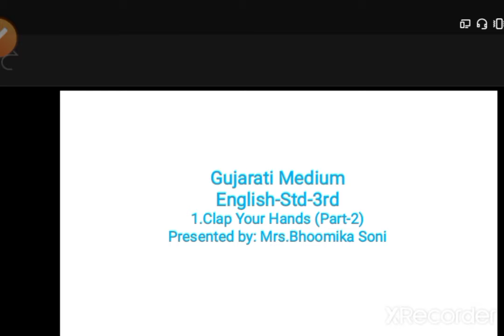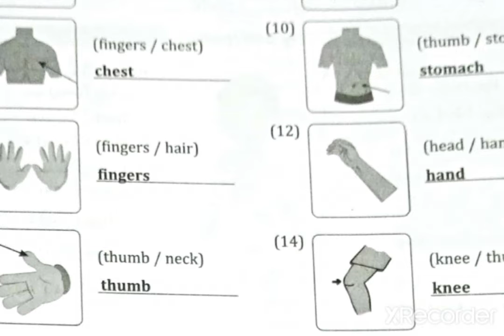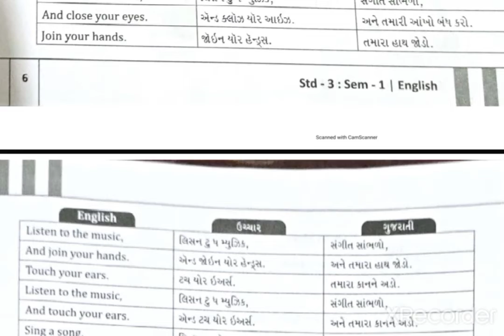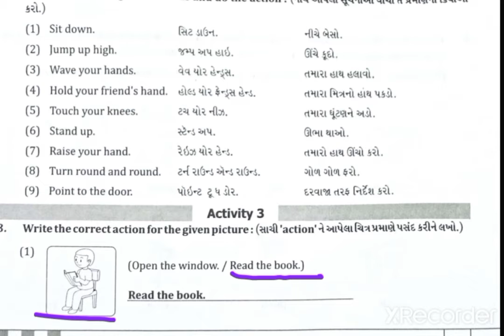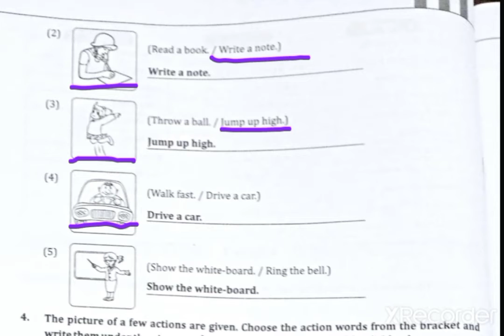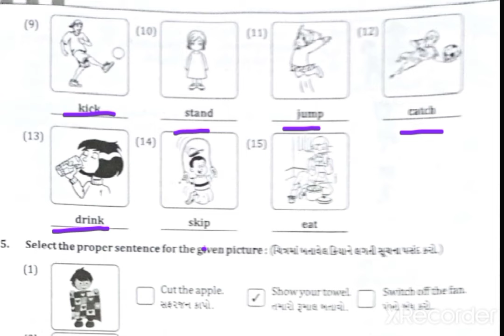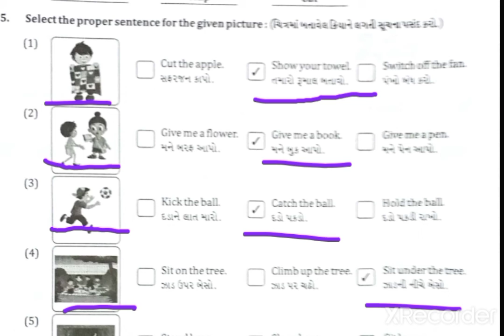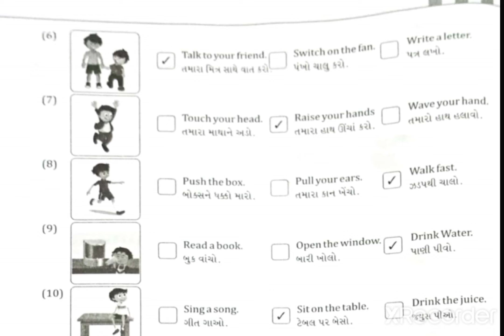GM - STD 3 - ENG - CHAP 1 - PART 2 (05-08-2020)